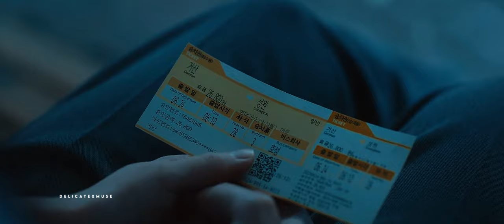× baek du + du sik | small beginnings [1x08]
» [ one's words are one's heart ] «
» Turn on CC for voiceovers [eng sub] «

→ Enjoy this simple tribute to an understated drama!

» Song | listed at the end!
» Drama | listed at the end!